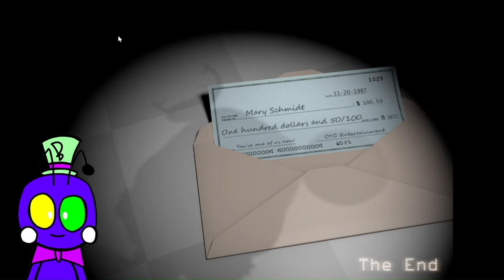BLANK IS SCARING ME || Five Nights at Candy's Sugar Rush: Nights 4, 5, 6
0:00 Night 4
4:26 Night 5
 9:10 Night 6